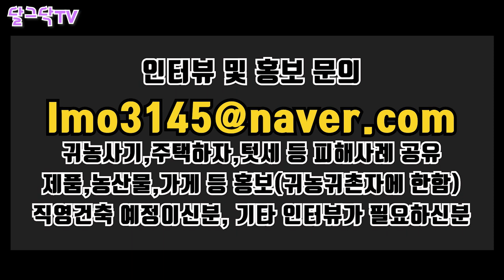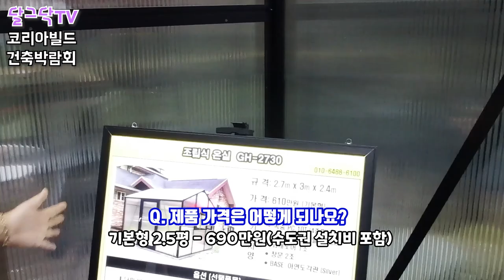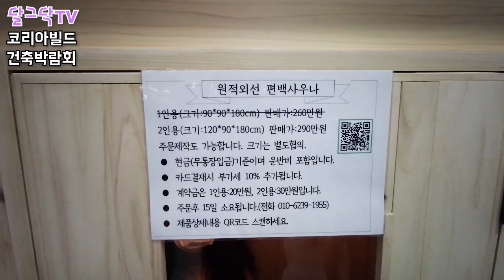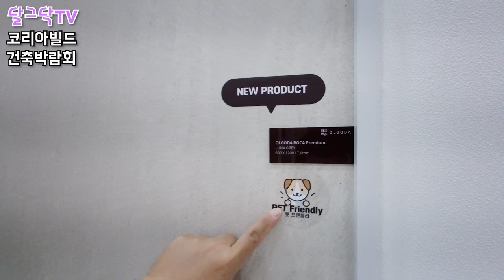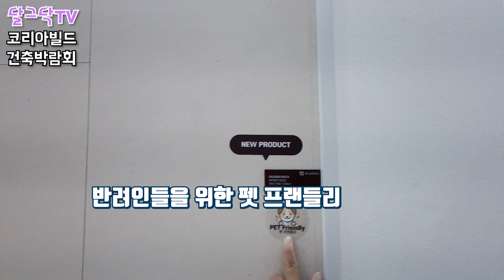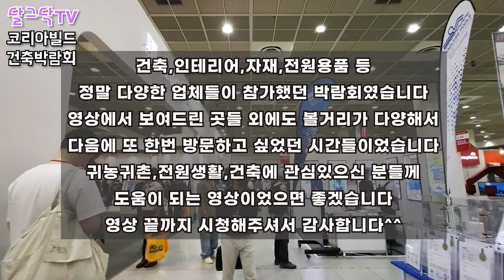2022 코리아빌드 건축박람회 #2 건축자재 및 전원 용품 가격 공개!_알미늄 조립식 썬룸 600만원대_원적외선 편백사우나,올고다 강마루,프리미엄디자인_귀농귀촌_전원주택_전원생활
▶달그닥TV 소통 카카오톡 ㄴ 친구추가_ID로 추가 : ekfrmekr79(달그닥79) 로 검색하세요
▶달그닥TV 응원, 영상 제작 후원하기 : 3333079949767 카카오뱅크 임미옥
                                                                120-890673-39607 KEB하나은행 임미옥

2022 코리아빌드 건축박람회 #2 건축자재 및 전원 용품 가격 공개!_알미늄 조립식 썬룸 600만원대_원우이에프엔지니어링 원적외선 편백사우나,올고다 강마루,프리미엄디자인_귀농귀촌_전원주택_전원생활

hiro-in by SellBuyMusic